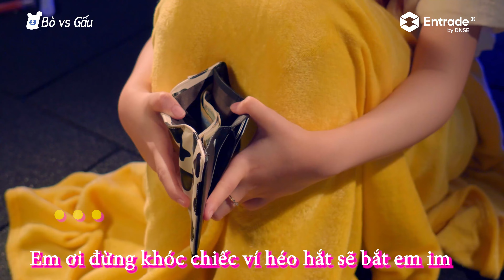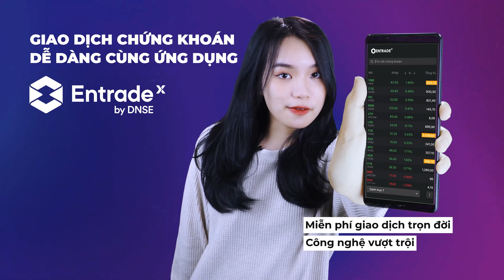Karaoke Nhạc chế Chứng khoán - Chi tiêu mệt đầu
Bò và Gấu là mạng giải trí dành cho các nhà đầu tư, với mong muốn đem đến phút giây hài hước phía sau những căng thẳng của bảng điện. Bò và Gấu mong muốn song hành cùng những buồn vui của thị trường và các nhà đầu tư chứng khoán trên con đường trading gập ghềnh.

Xem thêm các nội dung giải tri khác của chúng mình tại các kênh: